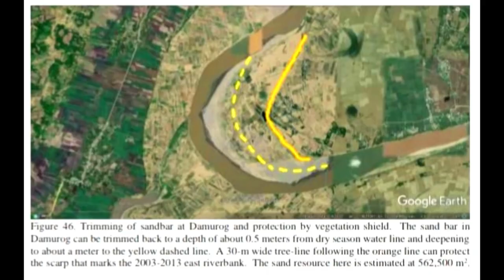The Green Wall of Alcala (Alcala, Cagayan) 2022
One of the 10 Outstanding Local Governance Programs of the 2022 Galing Pook Awards, awarded in Malacañan on November 22, 2022